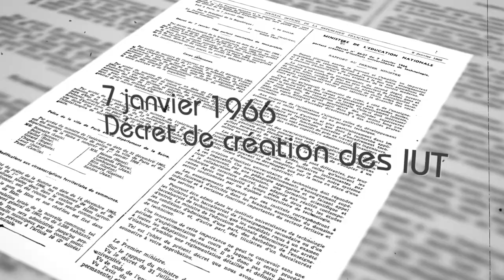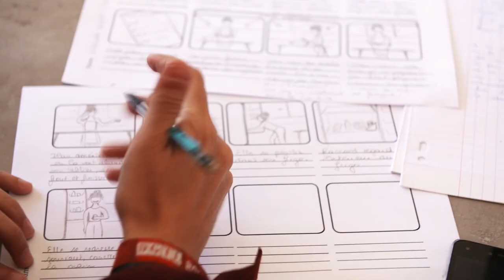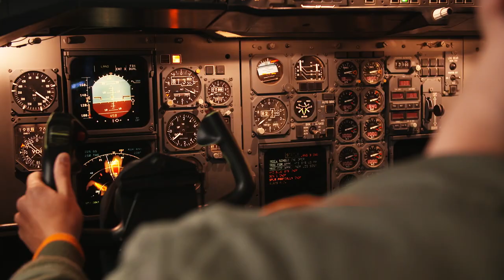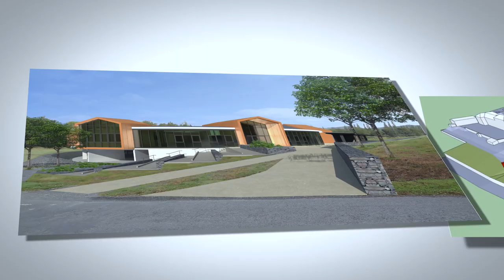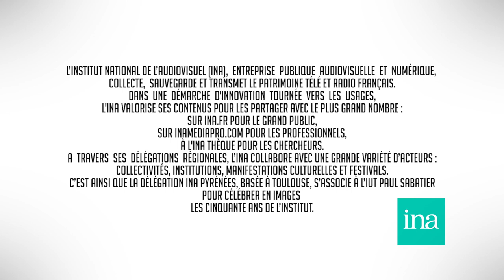IUT Paul Sabatier Toulouse - 50ans (2017)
Film réalisé pour les 50 ans de l'IUT Paul Sabatier et les IUT de la région Occitanie.
Images / Montage : Jonathan Vuille
Son : Gilles Deleuze
Production : Master Films